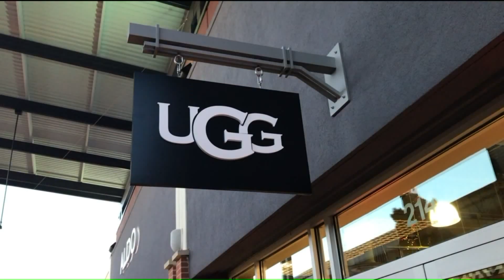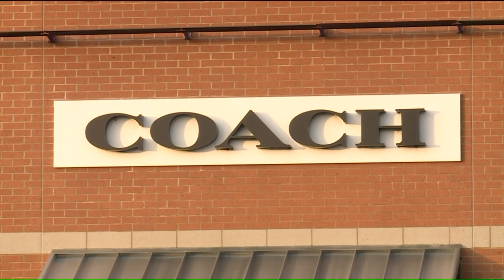Chesterfield police looking for thieves who stole UGG boots, Coach purses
According to police, the thefts happened December 8 at the UGG and Coach stores at the St. Louis Premium Outlets and Chesterfield Outlets, respectively.